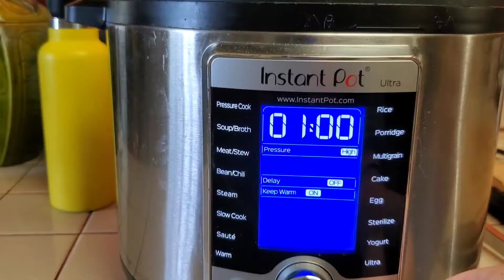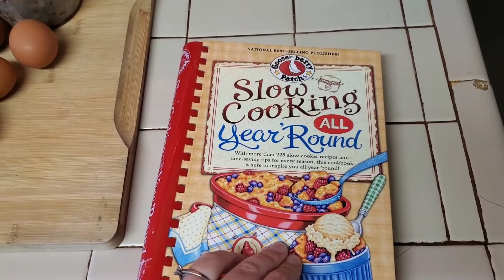Monday DITL || New Crockpot Recipe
Hey Everyone 👋
Sharing another ditl video with you all!

Here is a link to a video where I share how I make our shredded taco meat!